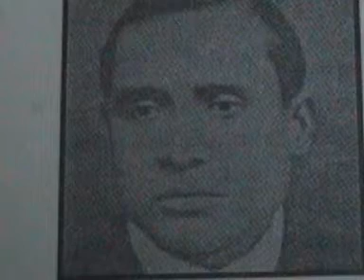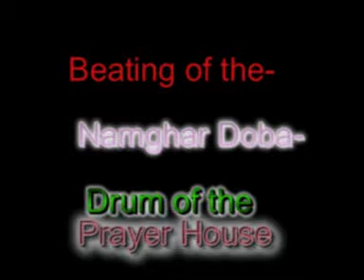AVSEQ01NATIONAL ANTHEM OF ASSAM COMPOSED IN 1928.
Late Kamala Prasad Agarwala,younger brother of  famous composer,Jyoti Prasad Agarwala, composed the ASSAM SANGEET in 1928 at Tezpur,Assam,India. The voice of the composer Kamala Prasad was recorded by his nephew Aparup Agarwala at his residence ' Malini Bon,Tezpur in around 1975-77. The original tune was never recorded in its original form by the musician of Assam. Why?